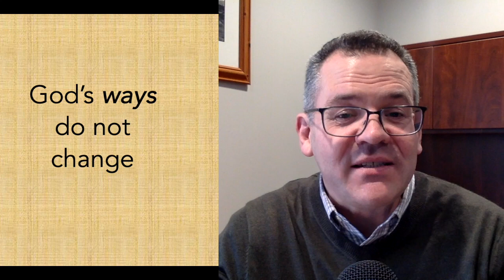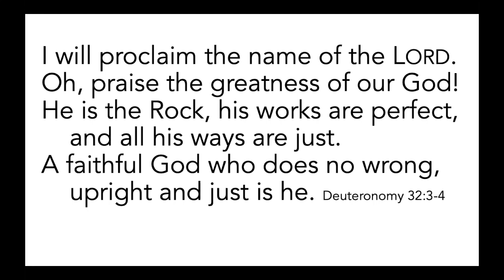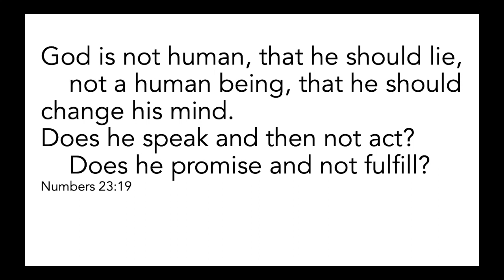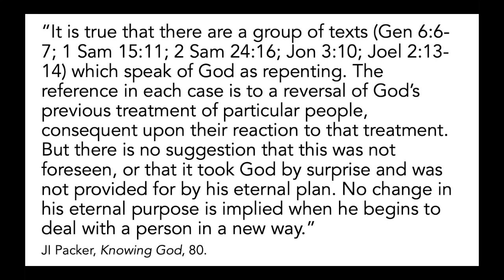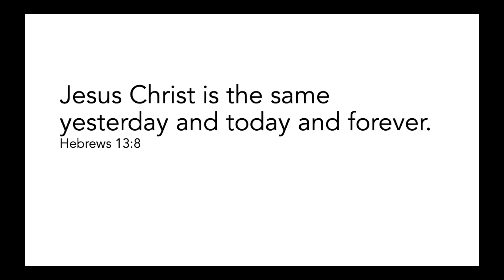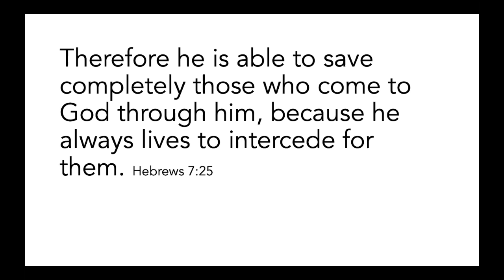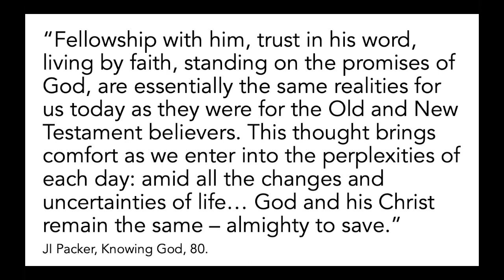Wednesday in the Word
Knowing God - Week #9